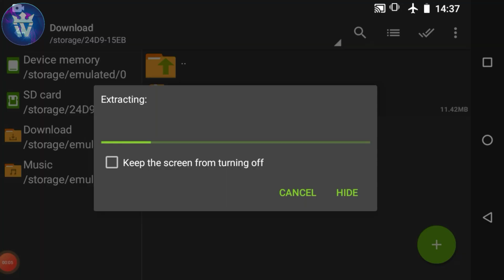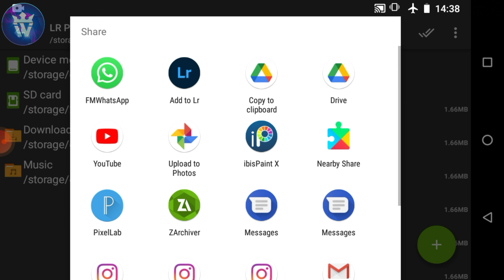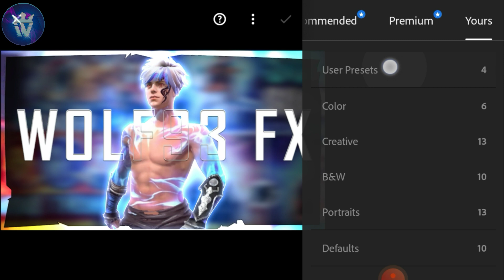LIGHTROOM PRESET PACK ☣️🔘 | BY WOLF93 FX | LR PRESETS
🔒🔴PACK IS PASSWORD PROTECTED

🔴 IF YOU REUPLOAD THIS PACK MAKE SHUR TO MENTION MY CHANNEL IN DESCRIPTION

USED APPLICATIONS

☑️ PSCC
☑️ PIXELAB
☑️ LIGHTROOM
☑️Zarchvier

TAGS ♨️🙂

How to make gaming logo How to make free fire cartoon logo
How to make a gaming logo Free Fire gaming logo Free Fire logo
Games